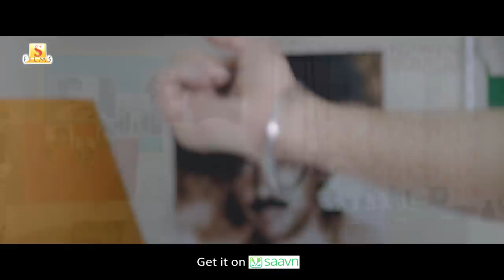Danpitey | Love Story | Bonny Sengupta | Rittika | Timir Biswas | Kuntal De | Savvy | Rajiv Kumar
Presenting the last song of Love Story, Danpitey.

Song: Danpitey
Singer: Timir Biswas and Kuntal De
Lyrics: Dipangshu Acharya
Programmed by Kuntal De
Guitars, Ukulele: Kuntal De
Mixed and Mastered by Subhadeep Mitra

Film: Love Story
Cast: Bonny Sengupta, Rittika Sen, Reshmi Sen, Rajat Ganguly, Supriyo Dutta, Swagata Basu, Buddhadeb Bhattacharya, Puspendu Roy
Director: Rajiv Kumar
Screenplay & Dialogues: Abhimanyu Mukherjee
Background Score: Savvy
Cinematographer: Gopi Bhagat
Editor: Sujay Datta Ray
Costume Designer: Isha Thakkar
Art Director: Ananda Addhya
Executive Producer: Sandeep Sathi
Presenter: Nispal Singh
Producer: Surinder Films Pvt.Ltd.